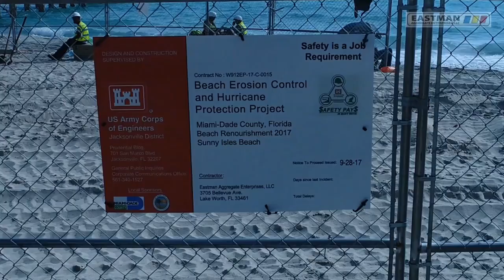Eastman - Sunny Isles Beach Renourishment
Eastman Aggregate Enterprises, LLC